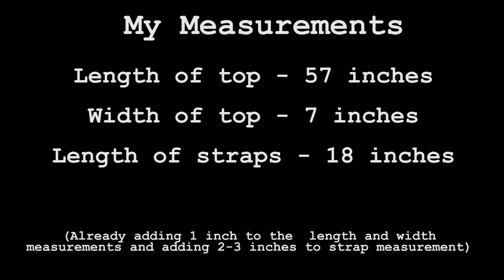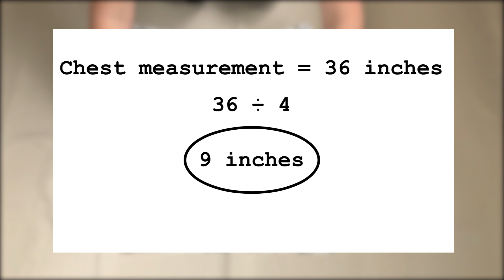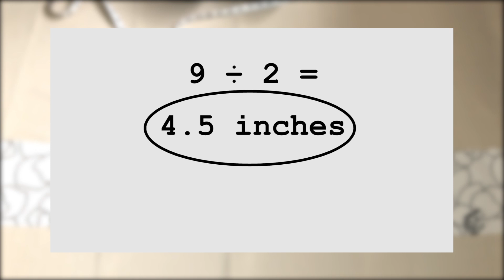DIY Tie Up Crop Top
Today I have used this floral fabric that I had left over from a previous video to make a tie up crop top. I really liked the pattern on this fabric so i thought I'd use it to make something else.

My Etsy Shop